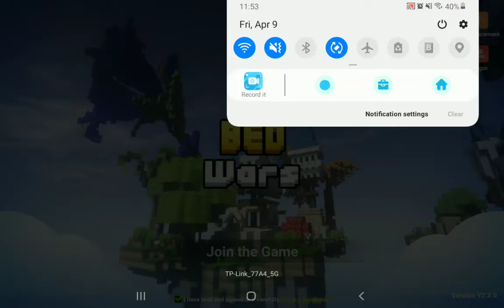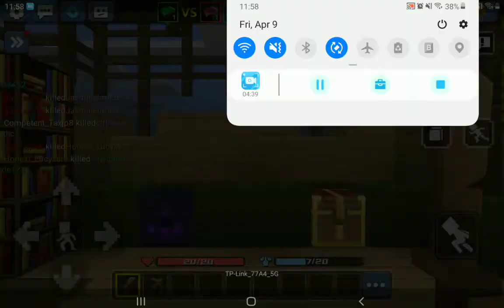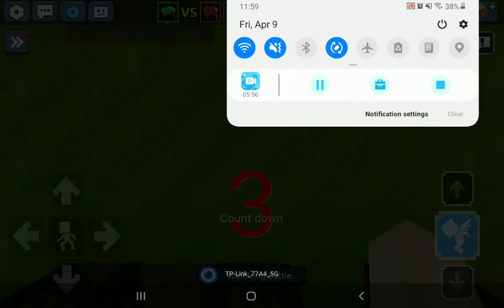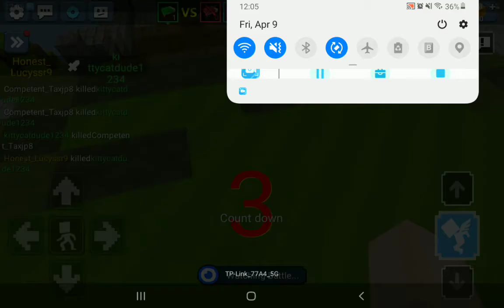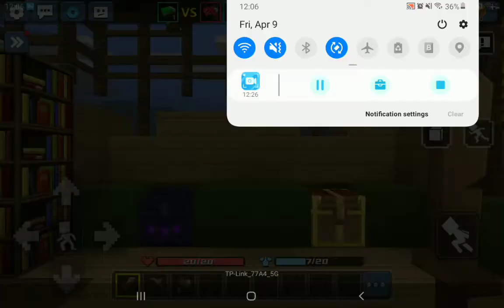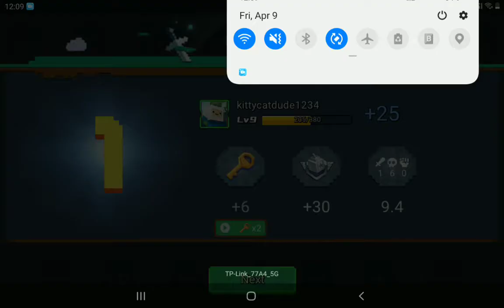Another win in solo bedwars